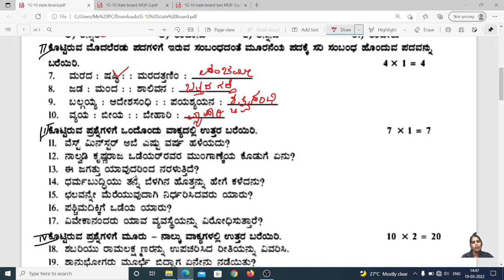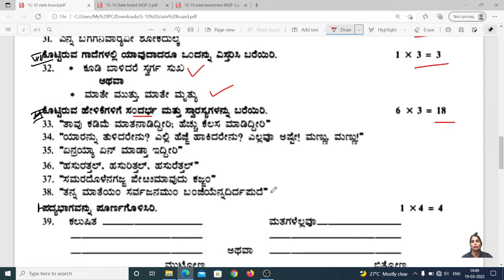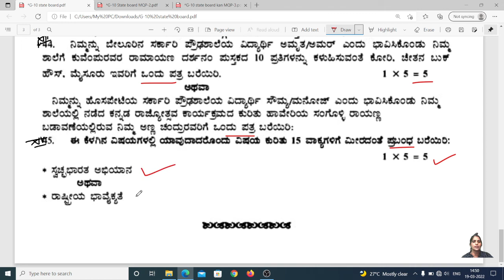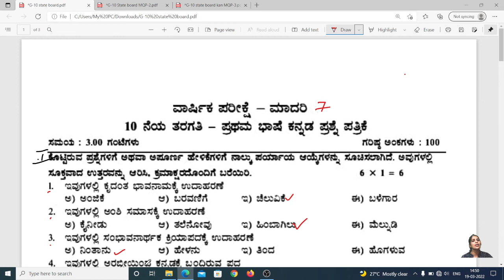SSLC CLASS-10th KANNADA QUESTION PAPER WITH ANSWER-7#ಉತ್ತರ ಸಹಿತ10ನೇ ತರಗತಿ ಕನ್ನಡ ಪ್ರಶ್ನೆ ಪತ್ರಿಕೆ-7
SSLC ಕನ್ನಡ ಪರೀಕ್ಷೆಯಲ್ಲಿ ಪ್ರ ಶ್ನೆಪತ್ರಿಕೆಗಳನ್ನು ಬಿಡಿಸಲಾಗಿದೆ. ಈ ಪ್ರಶ್ನೆಪತ್ರಿಕೆಗಳು ಪರೀಕ್ಷಾದೃಷ್ಟಿಯಿಂದ ತಮಗೆ ಅನುಕೂಲವಾಗಿರುತ್ತದೆ. . ದೃಷ್ಟಿಯಿಂದ ಅಭ್ಯಾಸ ಪತ್ರಿಕೆಗಳನ್ನು ನೀಡುವ ಪ್ರಯತ್ನವನ್ನು ಮಾಡಲಾಗುತ್ತದೆ. ಈ ಅಧಿವೇಶನದ ಪ್ರಯೋಜನವನ್ನು ವಿದ್ಯಾರ್ಥಿಗಳು ಪಡೆದುಕೊಳ್ಳಬಹುದು. ಪರೀಕ್ಷೆಯನ್ನು ಬರೆಯುವ ಮಕ್ಕಳಿಗೆ ಈ ಅಧಿವೇಶನವು ಪ್ರಯೋಜನವಾಗುತ್ತದೆ. SSLC CLASS-10th KANNADA QUESTION PAPER WITH ANSWER-7#ಉತ್ತರ ಸಹಿತ10ನೇ ತರಗತಿ ಕನ್ನಡ ಪ್ರಶ್ನೆ ಪತ್ರಿಕೆ-7